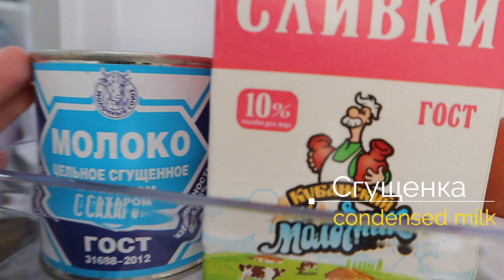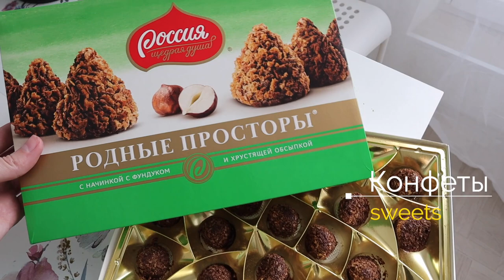Russian conversation [intermediate and advanced]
🇷🇺🔴Daily Russian conversation🔴🇷🇺
Turn on subtitles to make the Russian lesson - Russian conversation more effective.

✅ Let's learn Russian practice dialogues together.
In this dialogue in Russian, you will see how I came to my friend, how we talked about everyday things and about Russia.
This video refers to Russian practice dialogues. It will be useful for all levels, but especially for 'Russian conversation intermediate' and 'Russian conversation advanced'.
You can see how Russian people live in an apartment, I will show a small courtyard of the house. You can watch Russian conversation with English subtitles and Russian subtitles.
I hope my video will be useful to you!

☝ it is easier to practice Russian dialogues by watching native speakers. This video will be effective if you are looking for Russian for intermediate and advanced.
I'll help you learn Russian!

🔴 Write your answer in the comments:
How difficult is it for you to recognize Russian speech with such a pronunciation speed?